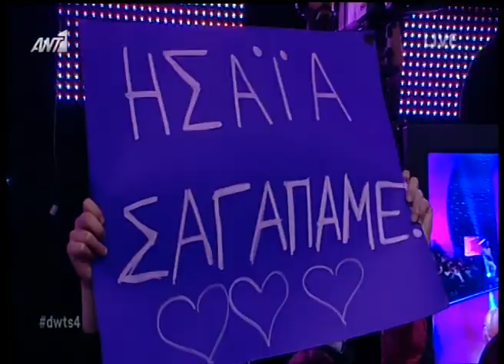Entertv: Το γεμάτο ενέργεια jive του Ησαϊα με την Μαρία και το σόλο του τραγουδιστή!